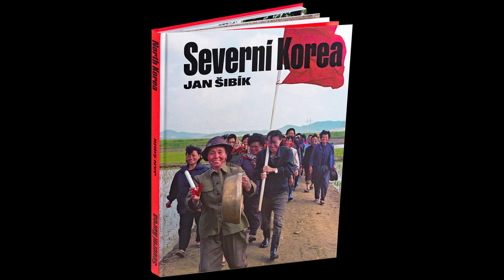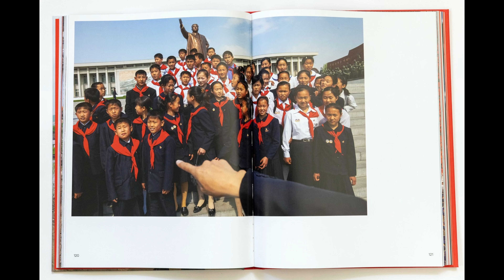Šibík: Severokorejské pohraničníky vyděsili Moraváci s demižonem slivovice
Celá epizoda bez reklam na INFO.CZ

👤 Host: fotograf Jan Šibík

„Celý ten stát je bizarní. Všechno v něm je bizarní. A nejen kvůli tomu, že to je komunistická diktatura. Ta je i v Číně nebo na Kubě, ale Severní Korea je neuvěřitelná, nepochopitelná a také úzkostná,“ vypráví Jan Šibík, který zemi, která je dnes téměř hermeticky uzavřena před turisty, navštívil třikrát, a to v roce 2005, 2007 a 2019.

Zajímá vás víc? Pak si nenechte ujít Maxim Pavla Vondráčka a zaposlouchejte se do vyprávění Jana Šibíka o nejsmutnější zemi na světě.

INFO.CZ Komentáře, analýzy a podcasty pro lidi, kteří si chtějí utvořit vlastní názor

SLEDUJ NAŠE DALŠÍ VIDEOSÉRIE A PODCASTY:

👩‍🦳🙎‍♂️Zlámalová + Dědič
Podcast, který jde k podstatě klíčových událostí a trendů v ekonomice a byznysu. Hlavní komentátorka a analytička CNC Lenka Zlámalová rozebírá aktuální události spolu s bývalým předsedou Rady České televize a ekonomickým novinářem Jaroslavem Dědičem.

 🦸Superschmarcz
Martin Schmarcz! Videoglosář nejzábavnějšího českého politického komentátora.

⏱️ Hvězdné vteřiny sportu
Profesor Martin Kovář a Pavel Vondráček probíhají nejikoničtějšími okamžiky sportovních událostí všech dob.

🤴🏼Historie očima Martina Kováře
Podcast historika a vysokoškolského pedagoga Martina Kováře. Erudované pohledy zejména na události 20. století.

Ⓜ️ Maxim Pavla Vondráčka
Rozhovory s lidmi, kteří opravdu něco umí. Podcast šéfredaktora INFO.CZ Pavla Vondráčka.

🐴🦄 Mezi osly a jednorožci
Rozhovory o spiritualitě a mystice. Veronika Kratochvílová se vydává na cesty k poznání v duchovním světě.

💸👭Women in finance
Neotřelé debaty s inspirativními ženami ze světa financí. Moderátor Jaroslav Kramer představí nejen tváře zapojené do projektu FinŽeny, ale také budoucí hvězdy oboru a osobnosti, které formují finanční svět.

🎢 Česká jízda
Politika zleva, zprava a bez příkras. Vráťa Dostál a Vojta Kristen každý týden komentují horká témata.

🌲⚔️Trampské války
Podcast se věnuje emočně vypjaté situaci související s aktuálním děním v CHKO Kokořínsko. Konkrétní bitva o trampské kempy má ale širší přesah – odráží stav české společnosti, náš vztah k přírodě, právu i majetku.

💬 Infotalks
Témata dne, zásadní souvislosti. Aktuální zpravodajské rozhovory redaktorů INFO.CZ

👩💰Podnikatelka
Příběhy žen, které uspěly v byznysu a zaslouží si vaši pozornost. Moderuje Kateřina Haring.

⚖️👭 Právničky
Podcast Jaroslava Kramera přináší neotřelé debaty s inspirativními ženami ze světa práva. Představí nejen známé tváře, ale také budoucí hvězdy práva i osobnosti, které inspirují své okolí.